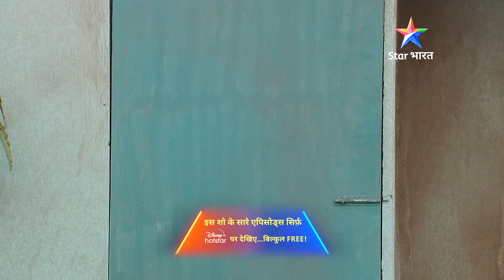FULL EPISODE 15 || Meera ne kiya Prithvi ko pareshaan || Junoon Aisi Nafrat Toh Kaisa Ishq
►*About*
Yeh Kahaani hai Meera, Prithvi aur Akash ki. 20 saal pehle Meera ke pita Ramdhari ne uski sagaayi Mandir ki seedhiyon par mile ek anaath bachche se kar di thi. Apni beti ko iss shaadi se bachaane ke liye Meera ki maa Sudha, usey lekar shaher bhaag jaati hai. Badi hone par Meera ki sagaayi Akash se ho jaati hai. Sudha ko cancer ho jaata hai aur wo apne poore parivaar ko saath dekhna chaahti hai. 20 saal pehle kya hua tha, iss baat se anjaan Meera aur Akaash, Sudha ki har ichchha poori karna chaahte hain. Apne pita se milne ke liye Meera apne gaanv pahunchti hai, jahaan Prithvi bhi rehta hai. Kya hoga jab takraayenge Meera aur Prithvi? Kya donon ke beech panpega pyaar, ya nafrat karegi apna vaar? Kya apne mata-pita ko mila paayegi Meera? Kya hoga Akash ka? Jaanne ke liye dekhiye, 'Junoon - Aisi Nafrat Toh Kaisa Ishq'.